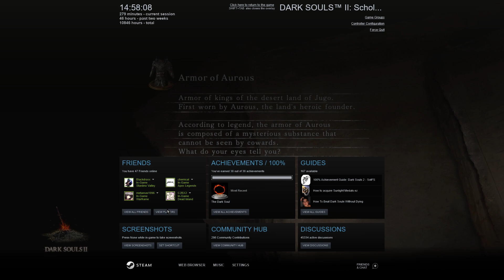vs Arthur 02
Arthur. Drop Souls:290 (10%). Level:39. Required Souls:54,863+.